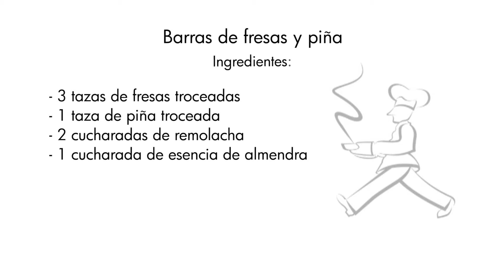Receta. Barras de fresas y piña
La dulce combinación de dos exquisitas frutas.